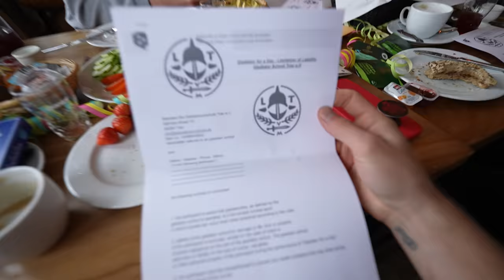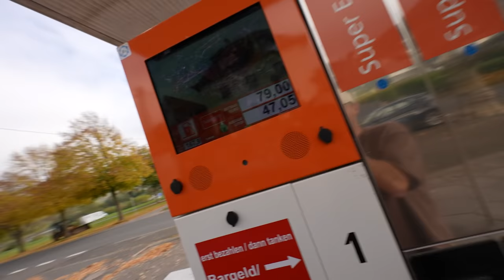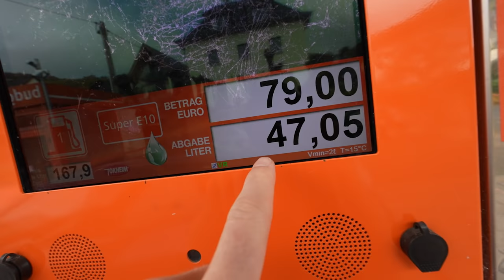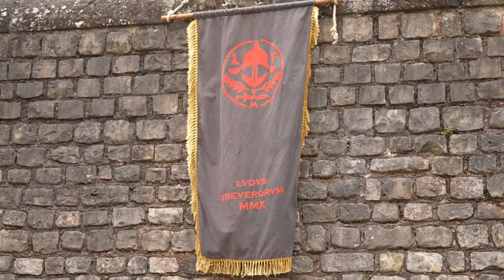VANDAAG IS EEN SPECIALE DAG! #3000